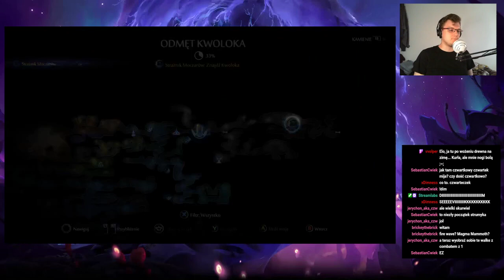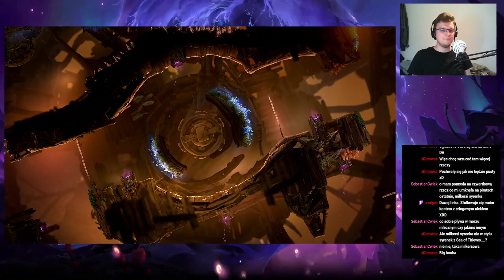SVTV archiwum: Streamujmy w Ori and the Will of the Wisps—2—1.07.2021